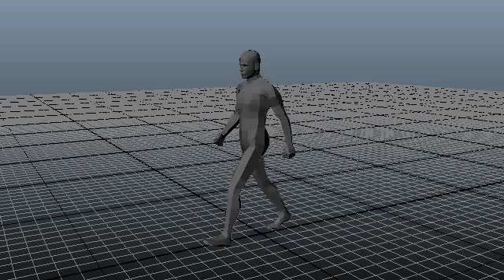valerie nelson walk3 12 1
animation class at the AAU, Game design